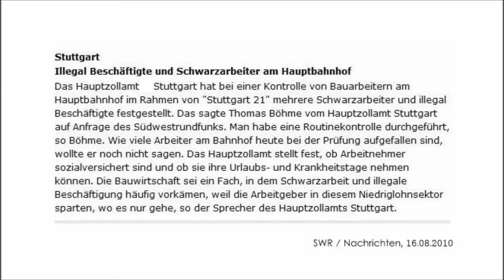Palermo. Am Nesenbach.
Der kleine, blaue Fiat des Herrn im feinen Sakko stammt aus CL (Caltanissetta). Caltanissetta liegt bekanntlich in/auf Sizilien.
Die gezeigte Baustelle hört auf den schönen Namen "Da Vinci". Eine andere Baustelle heißt "Milaneo". Die gesamte, ganz große italienische Oper läuft unter dem Arbeitstitel "Stoccarda Ventuno".
Den derzeitigen Innenminister-Darsteller namens Gall (SPD), der nach wie vor die Parkgebete der S21-Gegner überwachen läßt, scheint dies alles nicht sonderlich zu interessieren: er twittert unterdessen lieber von seiner letzten Pizza "Quattro Formaggi", statt bei diesem abgekarteten, anscheinend allseits gedeckten "Spiel" mal durchzugreifen.

Einem Bericht der Frankfurter Rundschau zufolge hatten sich bereits bei den allerersten Vorbereitungen zum Projekt "Stuttgart 21" (Abriss des Nordflügels am Bonatzbau) haarsträubende Unregelmäßigkeiten ergeben. Eine routinemäßige Razzia des Zolls am 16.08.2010 erbrachte eine außergewöhnlich hohe Schwarzarbeiterquote von  82%, da neun der elf kontrollierten Mitarbeiter keine Ausweis- oder Sozialversicherungspapiere vorlegen konnten.